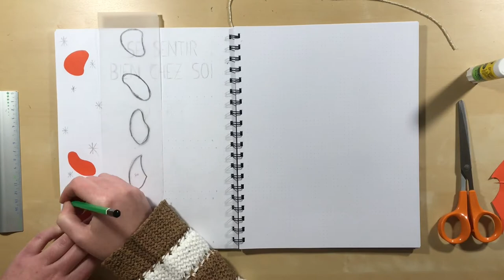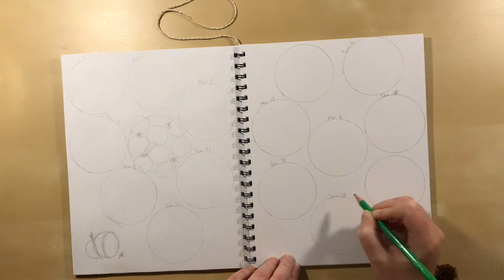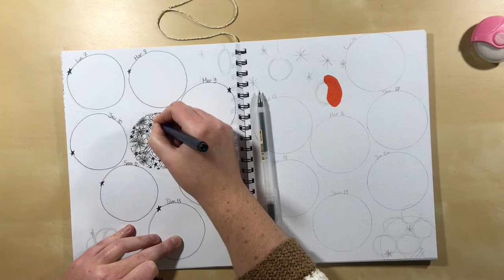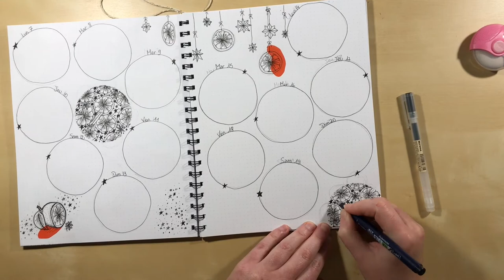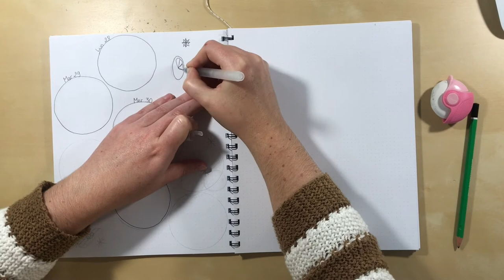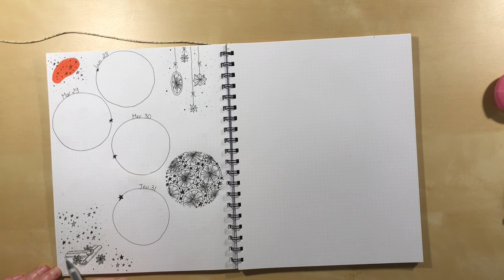Bullet Journal ♦︎ Décembre 2020 ♦︎ Plan with me ♦︎ Clémentines, badiane, cannelle et étoiles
Et voici mon "plan with me" du mois de Décembre 2020.
Je dessine avec vous le mois complet en noir & blanc avec un thème gourmand : des clémentines, de la badiane, de la cannelle. Et pour marquer la fin d’année j’ai rajouté des nuages d’étoiles !
Vous retrouverez dans ce mois(bullet journal France, bujo français) : la page de couverture (cover page), les semainiers (monthly log, weekly log), le suivi bien-être (habits tracker) ainsi qu'une page de note (master list).

♦︎ Musiques ♦︎
- Musique lors des dessins :